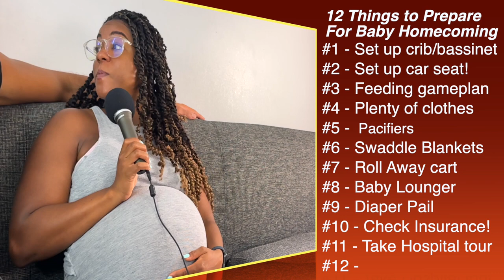How to Prepare for YOUR BABY! (12 points to Start Parenthood Prepared!)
It can be overwhelming to think of all the things needed to prepare for your baby coming home and starting parenthood.  In this video conversation, we talk about 12 things that should help make baby preparation easier!  Our baby is literally days away from arriving, and we have implemented all of these 12 things to make our transition to parenthood a little bit smoother!   (these 12 points are in no order, and there are certainly other points that could be addressed.  This is just a starter pack to baby preparation)

13 YEARS OF LOVE!!!  Watch this video that highlights our LOVE STORY, along side the big new change in our life... A BABY ON THE WAY!!

Who we are & what's our goal?:
- 1 Conversation at a time we keep it entertaining, keep it fun, keep it informative, and most of all keep it real to provide perspective to help you grow individually and together in a partnership!